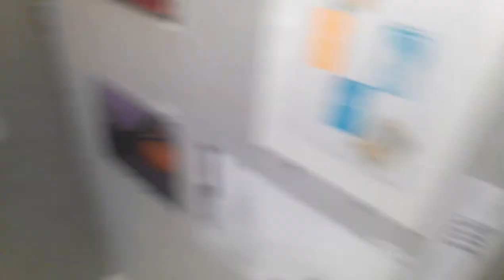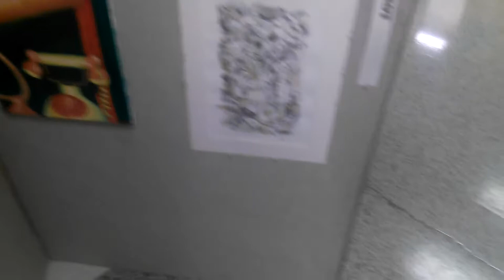Holy Spirit hight school video 1